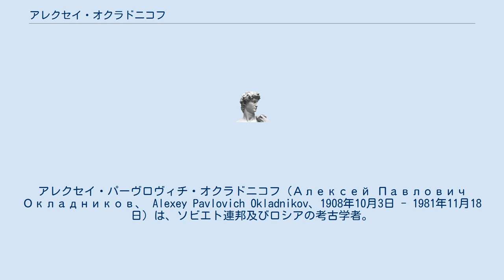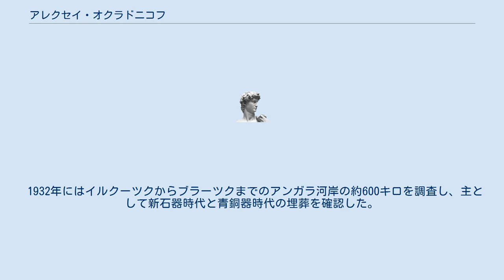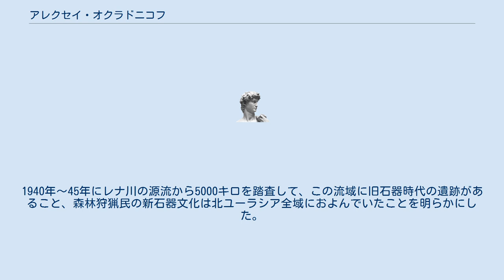アレクセイ・オクラドニコフ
アレクセイ・パーヴロヴィチ・オクラドニコフ（Алексей Павлович Окладников、 Alexey Pavlovich Okladnikov、1908年10月3日 - 1981年11月18日）は、ソビエト連邦及びロシアの考古学者。
 レナ河上流、イルクーツク州にあるコンスタンチノフシチナ村で生まれる。
アギンスコエの中学校に入り、その郷土史サークルで村の生活や古い結婚式、民謡や伝説などを記録した。
イルクーツク在住のハローシフという考古学者がアギンスコエに立ちより、バイカル湖沿岸やレナ河流域の古代遺跡について講演したことが、後年の研究テーマを決定するきっかけとなったという。
1925年にイルクーツクの師範学校、ついでイルクーツク大学に移り、1928年にイルクーツク郷土博物館の民族学部主任となった。
1934年にレニングラードにあった物質文化史アカデミーの研究生としてピョートル・エフィメンコに師事し、旧石器時代について学ぶ。
1968年からロシア科学アカデミーの会員に選ばれ、亡くなるまでシベリアセンター人文科学研究所の所長を務めており、1978年には「社会主義労働英雄」の称号を得る。
 弟子に極東連邦大学のエ・ヴェ・シャフクノフ（英語: Ernst Vladimirovich Shavkunov、ロシア語: Эрнст Владимирович Шавкунов）がいる。
 1928年からイルクーツク地方の古文書を研究し、レナ河上流とザバイカル地方の考古学的調査を行った。
この時にまた、ロシア人が進出するまでの西ブリヤート族、エヴェンキ族に関する古文書・民族学的資料を収集した。
1926～31年のレナ河上流とセレンガ河下流域の調査で、新石器時代と青銅器時代の遺跡として有名になるファファノヴォの墓を発見する。
1928年にシシキノの岸壁画を調査してからは、この方面への注意を深め北アジア岸壁画という研究分野を創始し、考古学と民族学の総合という特徴を持つ「オクラドニコフ的解釈法」が成立したのもこの時期という。
 1932年にはイルクーツクからブラーツクまでのアンガラ河岸の約600キロを調査し、主として新石器時代と青銅器時代の埋葬を確認した。
1935年に東部シベリアとはまったく異質の文化であるアムール川下流域を調査する機会があり、半地下式の住居址を認める。
1936年から翌年にかけてはアンガラ河下流域1200キロを踏査、北アジアの上部旧石器時代遺跡として有名になるプレチが発掘された。
 1938年、中央アジア考古学者ミハイル・マッソンに招かれてテルメズ考古学調査団に参加し、ウズベキスタンで中部石器時代の遺跡として知られるテシク・タシュ洞窟とアミル・テル洞窟を発見した。
1940年～45年にレナ川の源流から5000キロを踏査して、この流域に旧石器時代の遺跡があること、森林狩猟民の新石器文化は北ユーラシア全域におよんでいたことを明らかにした。